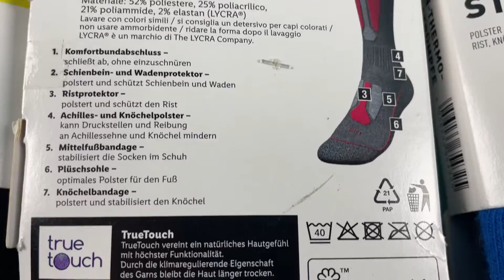Лот D12-29484, Шкарпетки дитячі Crivit, вага 2,45 кг (30 шт) Ціна 1 800 грн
.Шкарпетки дитячі термо Crivit